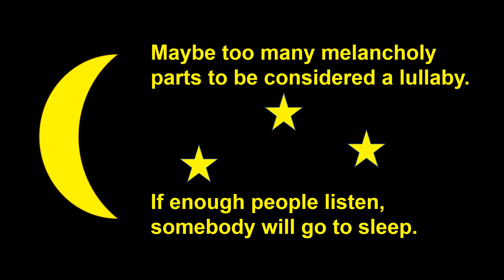Lullaby, or Not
Duet for 2 real Horns, accompanied by synthetic woodwinds, strings, bass, and vibes.  Maybe too many melancholy parts to be considered a lullaby.  I had to make up a title.  If enough people listen, somebody will go to sleep.